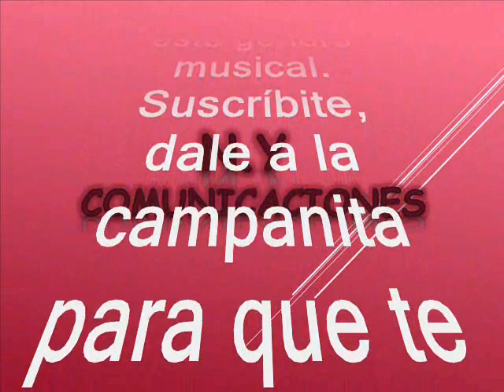Espíritu colombiano (Pasillo Instrumental) Orquesta de Luis Eduardo Bermúdez Acosta (Lucho Bermúdez)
Amigos suscriptores del canal: buenos días, buenas tardes y buenas noches donde quieran que se encuentren tengan ustedes un caluroso y romántico saludo. Hoy 10 de septiembre del 2023 los vuelvo a sorprender gratamente con otra preciosa joya musical. Se trata de un hermoso pasillo instrumental tomado de la parte andina de Colombia y que es un himno que también destaca el folclor variado y diverso como zonas tiene el país. Es una preciosa composición de: nuestro invitado el dia de hoy aunque no deja de ser una rareza musical pues su fortaleza y tendencia siempre fue la música caribeña y ropical. Pero debo reconocer que esta es otra de esas canciones que nos tocan la fibra, y no deja de ser un oasis en el género andino en ritmo de pasillo instrumental. Ahora bien nuestro invitado el dia de hoy es otro prodigio y eximio músico, compositor y director de talla mundial embajador del folclor nacional por todo el globo terráqueo. Asi que alisten grabadoras que les voy a subir este pasillo en el estilo del invitado el dia de hoy. La versión que disfrutaremos hoy es poco conocida y poco promocionada pero aquí la exaltamos con orgullo y reverencia manifiesta El pasillo instrumental está titulado: “Espiritu colombiano”. Una eximia y majestuosa interpretación del gigante de la música Luis Eduardo Bermúdez Acosta (Lucho Bermúdez). Lucho Bermúdez, fue un músico, compositor, arreglista, director e intérprete colombiano, es considerado uno de los más importantes intérpretes y compositores de música popular colombiana del siglo XX. La importancia de su obra musical radica en haber adaptado ritmos tradicionales colombianos como la cumbia y el porro, en ritmos modernos que se convertirían en símbolos de identidad nacional desde la década de 1930. Lucho Bermúdez fue uno de los primeros innovadores que experimentaron con la adaptación de estos ritmos locales del Caribe colombiano, y que los adaptaron al lenguaje musical contemporáneo de la época. Su obra tuvo gran impacto en otros países de América Latina. Lucho Bermúdez fue tal vez el principal responsable por haber hecho que la cumbia y el porro se convirtieran en estandartes de la música colombiana a nivel internacional desde la década de 1940. Su obra musical siempre estuvo profundamente influida por los porros y fandangos de la Sabana de Bolívar y los pueblos costeros de zona norte de Colombia. Aprendió a tocar el trombón, el piccolo, la tuba, la trompeta, el saxofón y el clarinete. Se convirtió posteriormente en el director musical de la Orquesta A Número Uno cuyo propietario era un hombre llamado José Pianetta Pitalúa y en 1939 logró formar su propia orquesta a la que llamó la Orquesta del Caribe. "Carmen de Bolívar", "Caprichito", 'Prende la Vela", y "Pachito eché", eran las canciones que convirtió en éxito por aquellos días. En 1946 realiza su primera salida internacional a Buenos Aires, con un contrato de seis meses y allí conformó una orquesta de 22 músicos (entre ellos Eugenio Nóbile y Eduardo Armani) con la que grabó alrededor de 60 temas en la casa disquera RCA Víctor; entre ellos: "Danza Negra", "Caprichito", "Cuca", "Cumbia Colombiana" y "El Porro Buenos Aires". Al volver lo contrataron con su orquesta para tocar en el Hotel Granada de Bogotá. Bermúdez presenta oficialmente en sociedad a la Orquesta de Lucho Bermúdez el 15 de julio de 1947 en el Hotel Granada, iniciando una intensa agenda de presentaciones, giras y grabaciones que durarían toda su vida. En 1948 se radica en Medellín. La capital antioqueña se convirtió en la sede discográfica más importante del país y allí grabó el tema Salsipuedes que lo convirtió en un auténtico ídolo popular. Entre 1952 y 1954 Bermúdez vivió en Cuba y México con su orquesta promocionando su música a nivel internacional. En México conoció a Dámaso Pérez Prado, a Celia Cruz y a Beny Moré quien incluso grabó una versión de San Fernando. Graba alrededor de 80 discos. La orquesta fundada por Bermúdez es la de mayor permanencia en Colombia pues después de su muerte continuó sus actividades con gran éxito presentándose en escenarios nacionales e internacionales bajo la dirección de su hija Elba Patricia Bermúdez quien es también clarinetista y representante de la Fundación. Así que los dejo para que disfruten de este precioso pasillo un caramelito escaso, en el swing del gigante Lucho Bermúdez, como ya es costumbre en nuestro canal de Colombia para todo el mundo y para que lo capitalicen en sus archivos musicales. Ya saben que esta música está libre de spots, ruidos y variación alguna en la velocidad de grabación, que deteriore la calidad de esta preciosa melodía.

Música